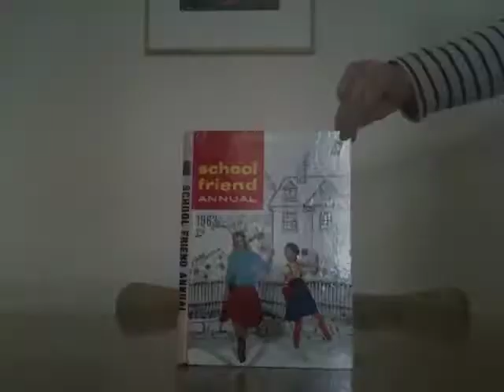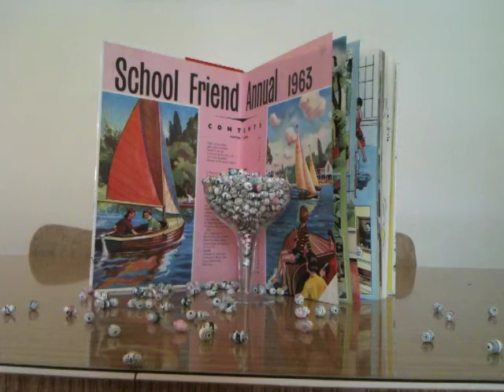How to make paper pearls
Make a paper pearl necklace using a book that holds a special meaning for a friend.

Find more creative stories on the blog: explosuretheblog.wordpress.com